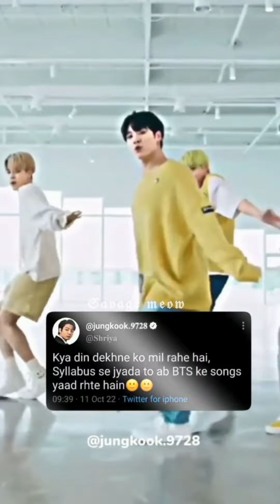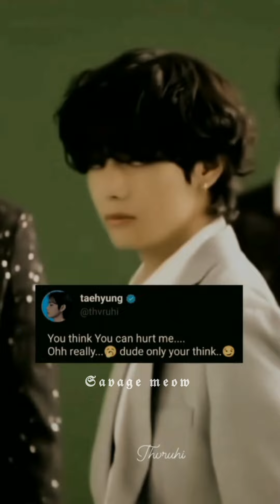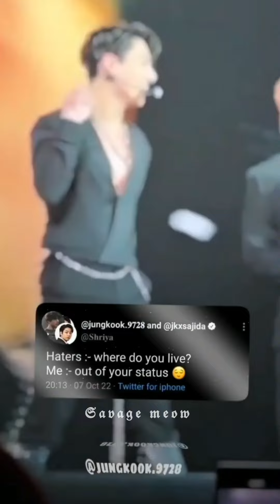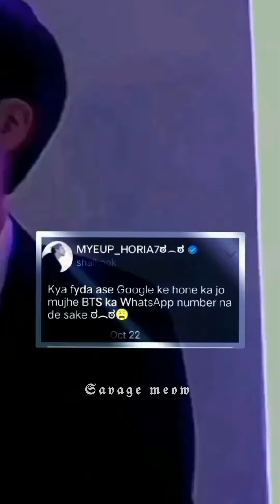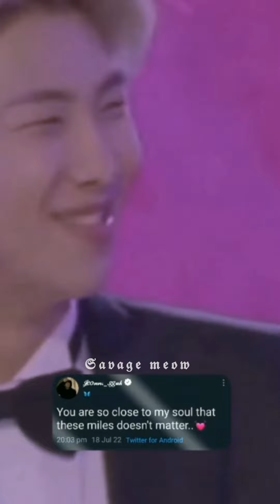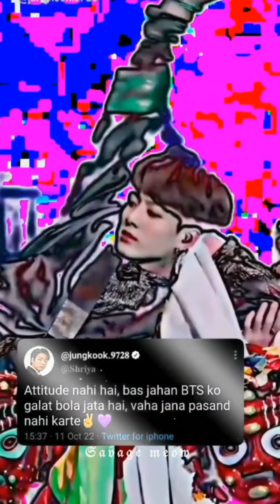✯𝙱𝚃𝚂🌹𝙵𝙰𝙺𝙴 𝚃𝚆𝙴𝙴𝚃 𝚁𝙴𝙴𝙻𝚂🔥 𝙲𝙾𝙼𝙿𝙸𝙻𝙰𝚃𝙸𝙾𝙽💯𝚊𝚗𝚍✧ 𝙱𝚝𝚜 𝙸𝚗𝚜𝚝𝚊𝚐𝚛𝚊𝚖 𝚃𝚠𝚎𝚎𝚝🔥𝚁𝚎𝚎𝚕𝚜 𝚃𝚛𝚎𝚗𝚍𝚒𝚗𝚐🎭 𝚊𝚗𝚍 𝙱𝚝𝚜 𝙰𝚜𝚝𝚑𝚎𝚝𝚒𝚌 𝚅𝚒𝚍𝚎𝚘 💚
[ᴄʀᴇᴅɪᴛ ᴛᴏ ᴛʜᴇ ʀɪɢʜᴛꜰᴜʟ ᴏᴡɴᴇʀꜱ ]